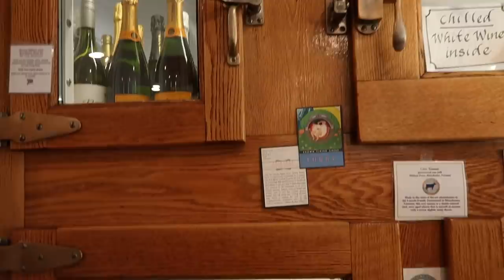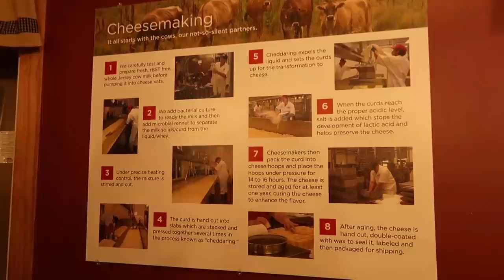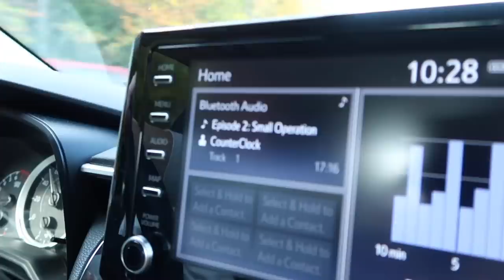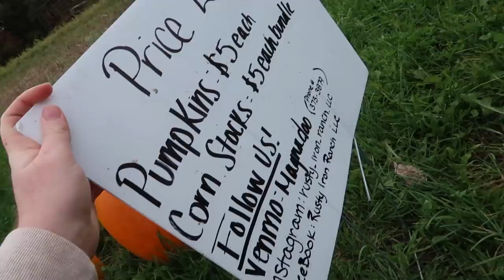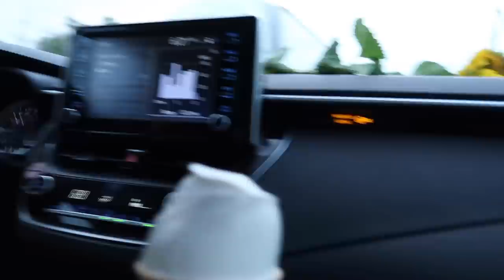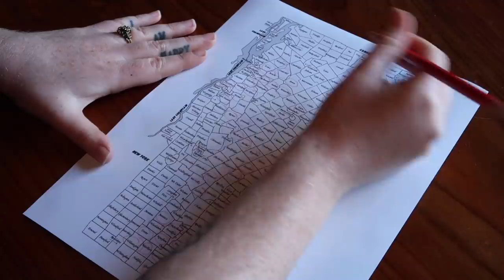SO WE'RE MOVING TO VERMONT | VLOG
In this vlog, we explored Vermont as a place to move to! We've been talking about this together since July & decided it was the perfect time to go road trip around the state, check out the amazing fall foliage, become Vermont leaf peepers, talk to the locals, shop around the towns, & decide if we want to move cross country... LET'S SEE! ENJOY!